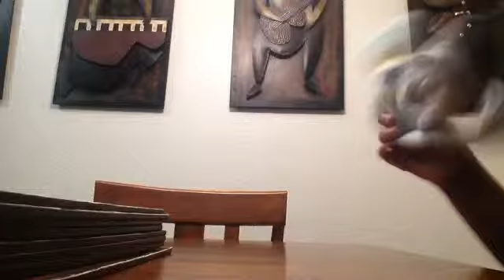SMK movie:super lemonade